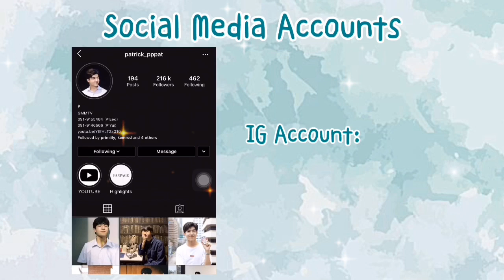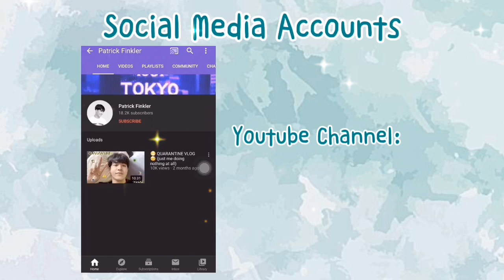PATRICK FINKLER 2020 | All the Things You Should Know!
Be ready to know everything about Patrick including fun facts with a legit source!

Let's support Patrick thru following his social media accounts. 💜

Photos & Videos:
Patrick's FB & IG
Fan accounts